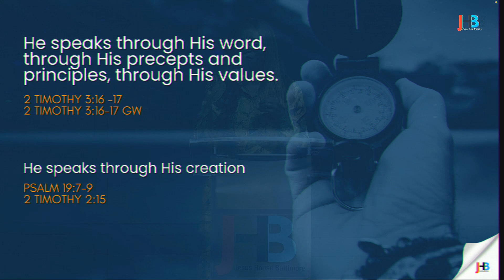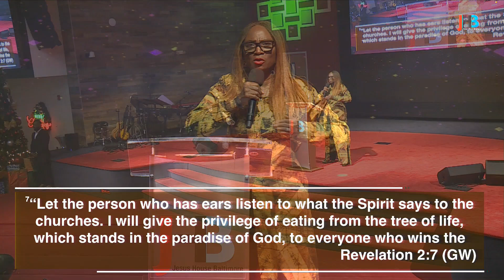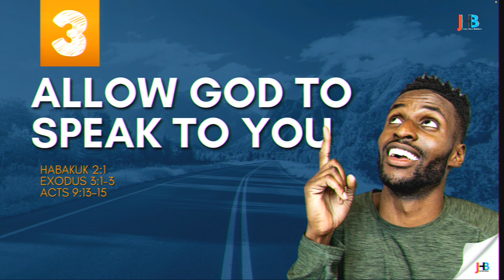Voices: God is Still Speaking | Pastor Bimbo Runsewe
ABOUT JESUS HOUSE BALTIMORE
The Mission of Jesus House Baltimore is to bring people to the realization of the fulfillment of their God given dreams and potentials, and to teach people the Word of God with integrity. Jesus House Baltimore aims to build up responsible men and women that are confident in their God given rights, which in turn will enable them to impact and change society.

Join us on this faith-filled journey as we embrace God's endless love and grace together!